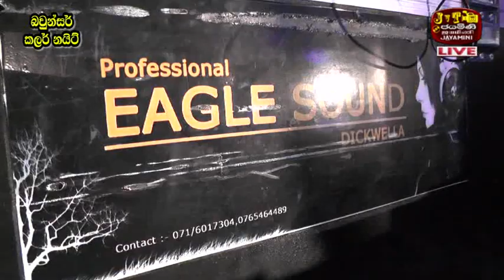Seeduwa brave - end nonstop සුපිරි එකක්